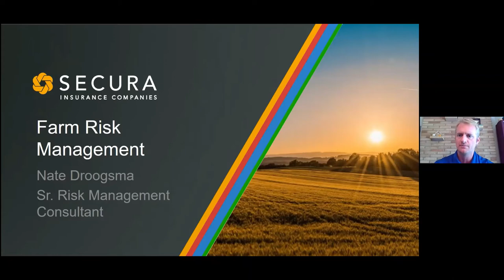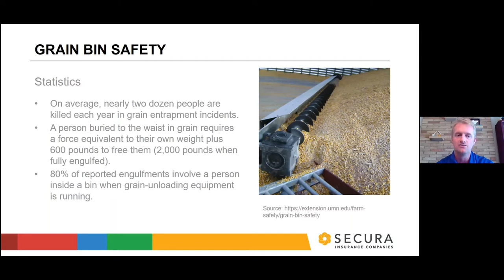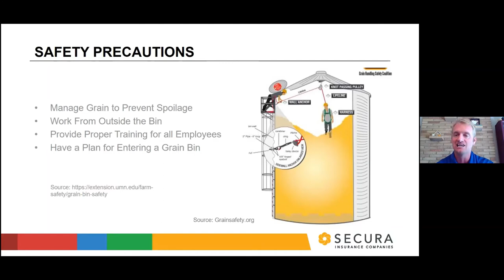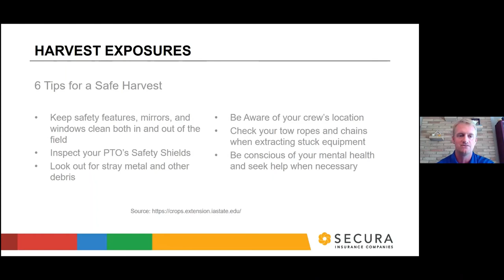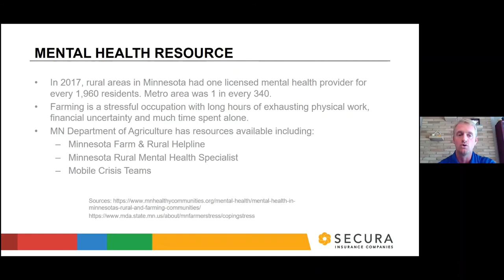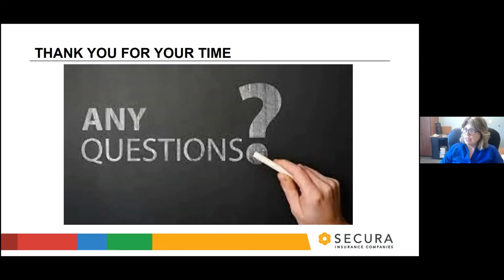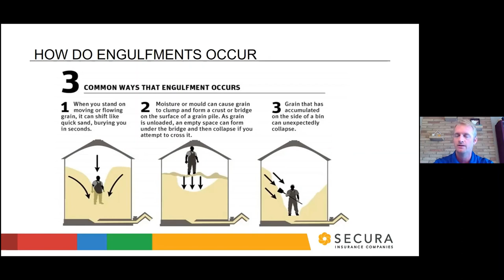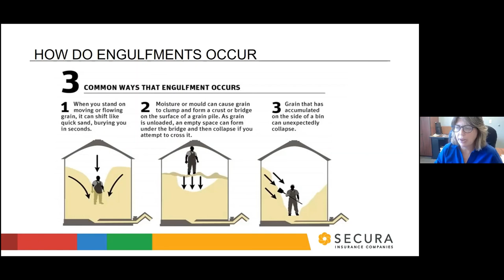Minnesota Farmers Union Presents: In the Tractor Seat Season 1 Episode 2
Nate Droogsma of Secura Insurance (one of our Farmers Union Insurance partners) was in the tractor seat this week talking about farm/harvest safety.

Join us each week on Tuesdays at 12:15pm for a new episode!